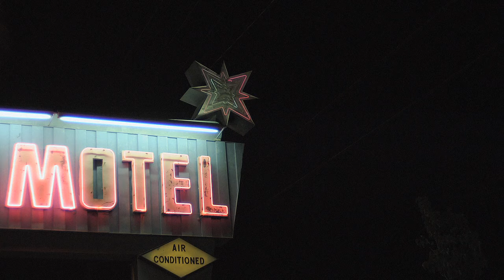Harper Simon - Wishes And Stars (official)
First Harper Simon's video,directed by Joshua Leonard,  for his single Wishes and Stars taken from his self-titled debut album released on [PIAS] Recordings.

Harper Simon emerges on the scene as a substantial new artist; one who possesses a sophisticated voice, seriousness of purpose and a boundless appreciation for American music.

Wishes And Stars showcases Harpers inherent ability to pen beautiful lyrics and straightforward Americana tune.

director : Joshua Leonard
video house production : The Lie, LLC.